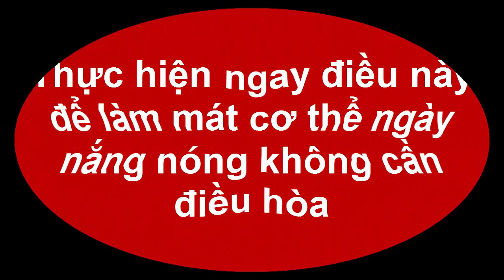Thực hiện ngay điều này để làm mát cơ thể ngày nắng nóng không cần điều hòa